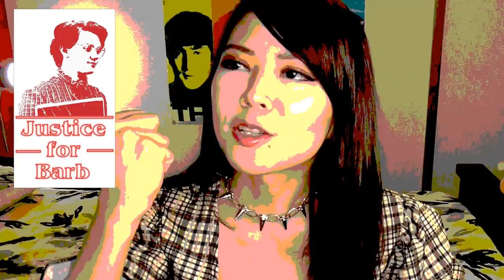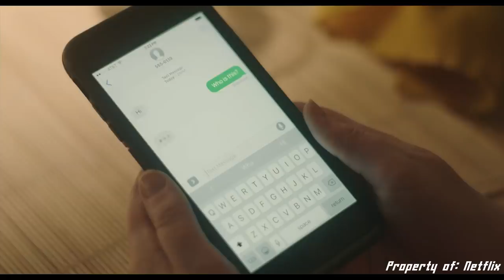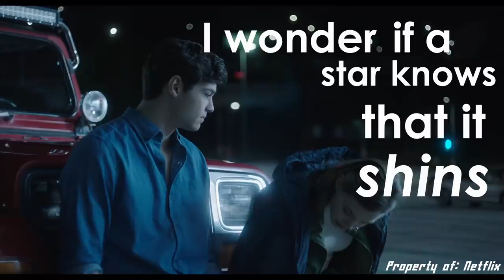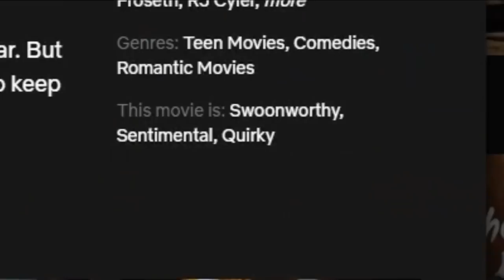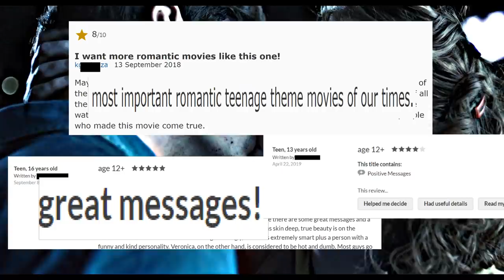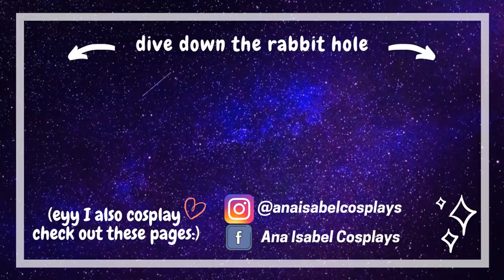CATFISHING IS CUTE UwU 💕 | Movie Rant/Review: Sierra Burgess is a Loser (SPOILERS)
bad movie 'bout bad person ☹️

I do not own Sierra Burgess is a Loser (2018).

Music Credits (in order of appearance) 🎶:

"Temptation Sensation" by Heinz Kiessling (It's Always Sunny in Philadelphia theme)